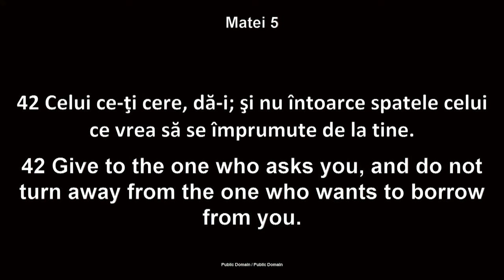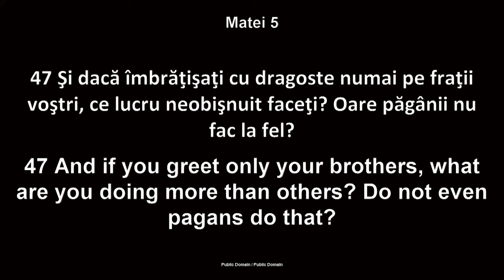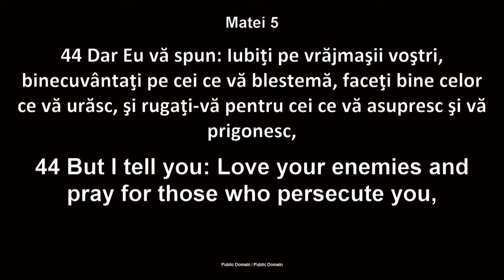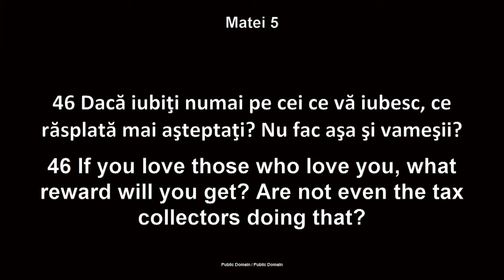Luigi Mițoi - Renunțarea la nevoia de a te apăra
Biserica Betania Chicago - mesaj de încurajare și zidire spirituală, rostit de pastorul Luigi Mițoi, în data de 10 decembrie 2023. Predici pentru vremuri grele